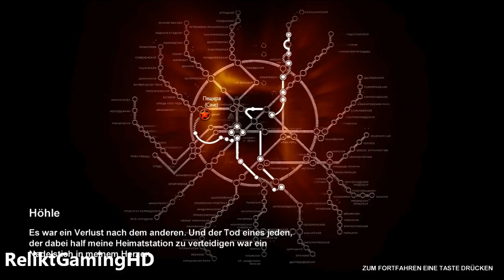Metro 2033 - Walktrought - Part 31 (Deutsch/German) [HD] [720p] metro #2033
Hier ist Part 31 meines "Metro 2033 Walktrought's"

Wünsche euch nun Viel Spaß mit dem Video.
Mit freundlichem Gruß ReliktGamingHD.

"Alle Rechte gehen an "4A Games" "